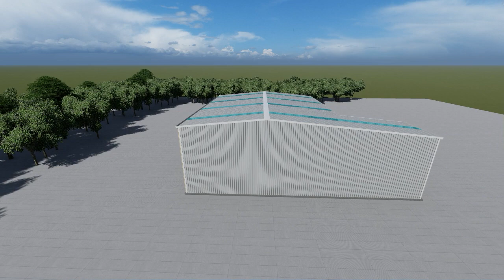L type steel structure warehouse